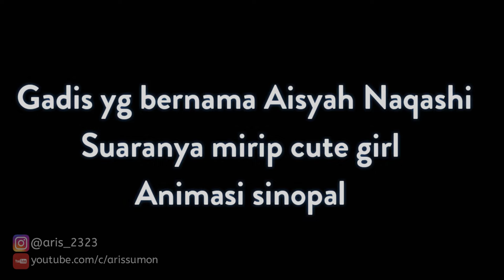GADIS IMUT SUARANYA MIRIP CUTE GIRL ANIMASI SI NOPAL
Hello guys, Dividio kali ini saya membagikan vidio gadis yg Suaranya mirip cute girl animasi si nopal selamat menonton semoga terhibur guys.

TRENDING, VIRAL,  animasinopal, animasi si nopal, cute girl, sinopal, anak yang suaranya mirip cute girl, mirip suara cute girl si nopal, dalangpelo, dalang pelo, animasi lucu, animasi kocak, animasi ngakak, om parlente, viral, anak yang menirukan suara cute girl, anak yang menirukan suara animasi sinopal, bocah suaranya mirip cute girl